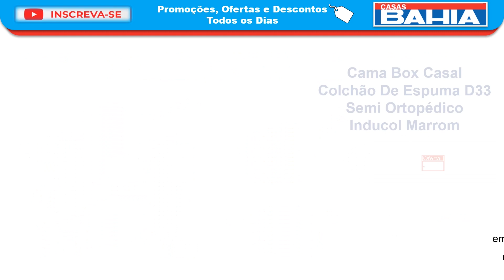CASAS Bahia ANIVERSÁRIO - SALDÃO com OFERTAS e PROMOÇÕES - DESCONTOS - Cozinha Eletrodomésticos Sala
Ofertas de ANIVERSÁRIO Casas Bahia, no site, na loja e no aplicativo. Confira promoções para o dia das crianças. Produtos em SALDÃO e ofertas de aniversário da loja. Promoções em móveis, utilidades domésticas, cozinha, sala, panelas, celular, eletrodomésticos, eletroeletrônicos, no site e no aplicativo das Casas Bahia.

OBS.: os preços podem ser alterados no site e nas lojas a qualquer momento!